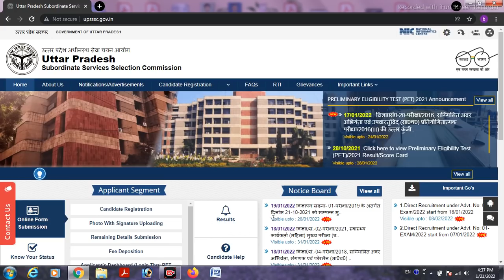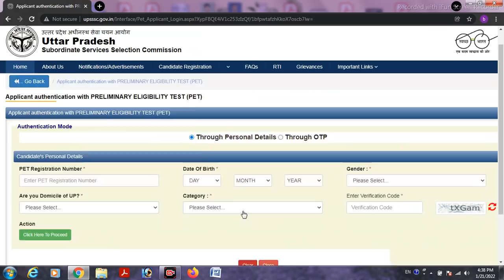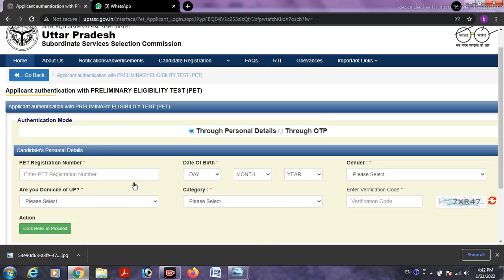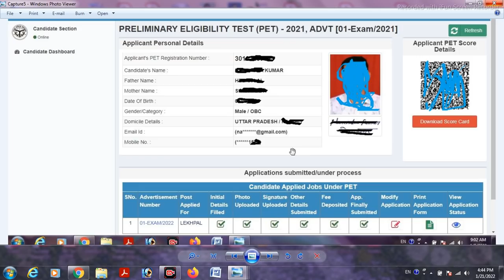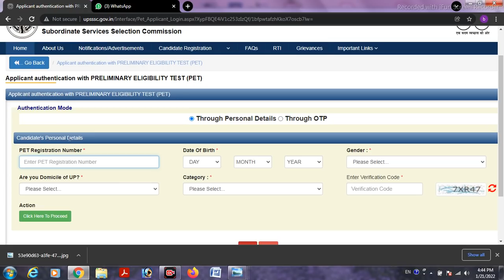UP LEKHPAL ऑनलाइन फॉर्म में फोटो सिग्नेचर समस्या से संबंधित सुझाव।UP LEKHPAL FORM PHOTO SIG. PROBLEM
Dosto aapko is video me bataya gaya hai ki agar aap upsssc lekhpal me apna form fill kar rahe hai to aapko photo aur sign ki problem ho rahi hogi jisme agar aapne form without pic and sign ke uplaod kar diya hai to aage aapke problem hi sakti hai

Up lekhpal online form mein photo aur signature kaise lagaye,

Up lekhpal online form me photo aur signature problem kaise sahi kare,

Up lekhpal online form mein photo and signature problem solve kaise kare,

Up lekhpal online form mein photo and signature show nahi ho rahe,

Up lekhpal online form mein photo and signature not show problem,

Up lekhpal online form ko modify kaise kare,

Up lekhpal online form mephoto and signature not show problem kaise sahi kare,

Up lekhpal online form 2022

Study 95

UP lekhpal online form kaise sansodhan kaise kare

Up lekhpal online form me correction kaise karen mobile se

Doston aapko is video me di gai janakri pasand aaye to video ko like Karen share Karen channel per naye hai to aap channel ko subscribe kare thank you very much 👍🙏👏👍👍👏👍